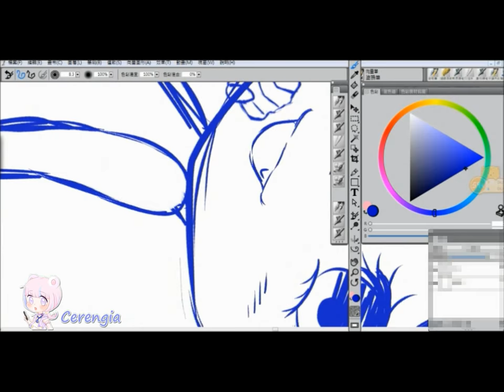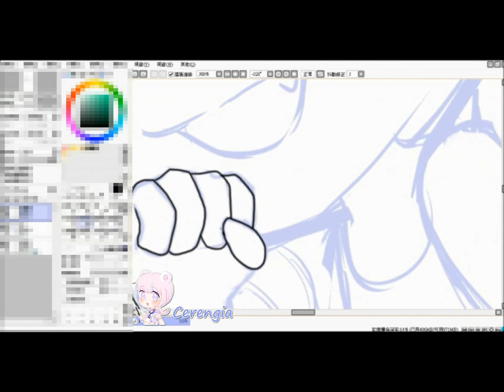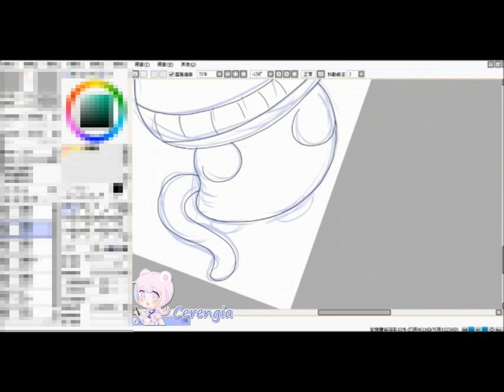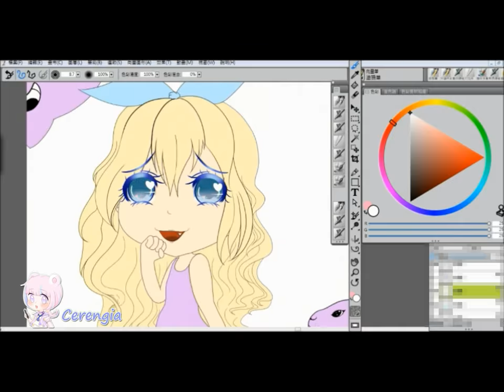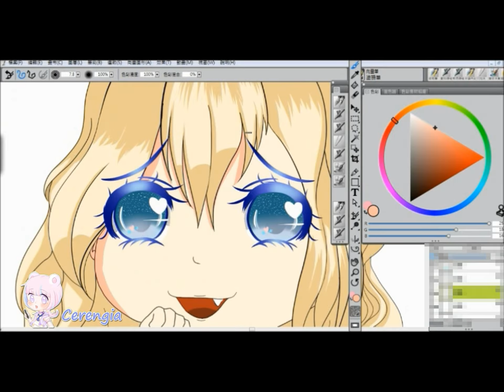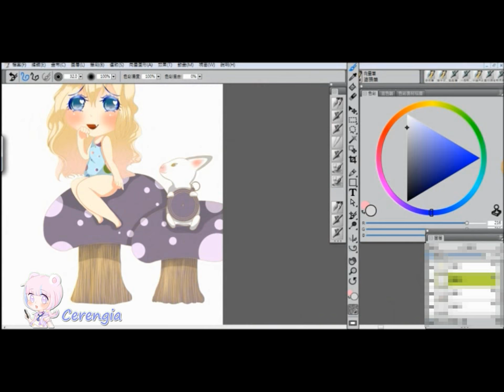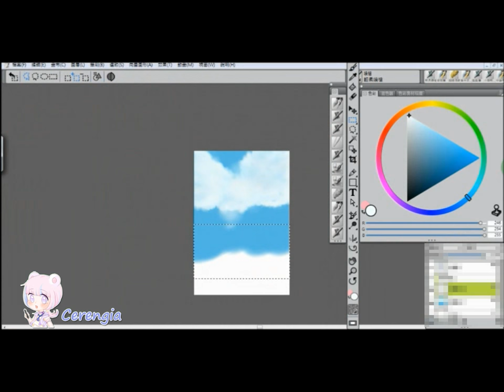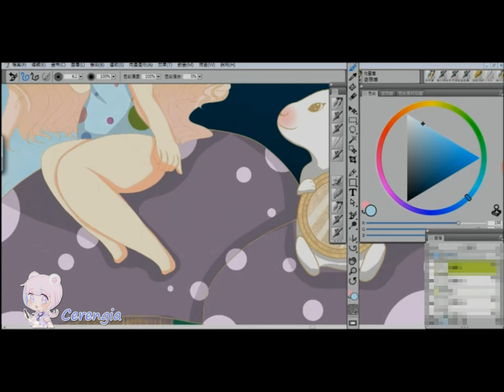Speedpaint ( Paint tool SAI ) - Alice swimsuit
Hello everyone! Here's Cerengia! Hope all of you enjoy my videos!

♪Music♪